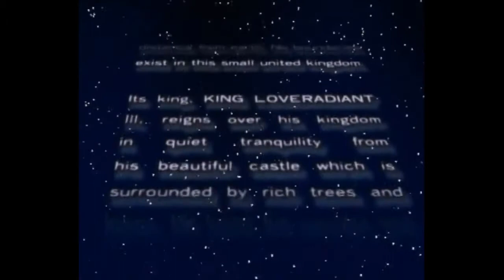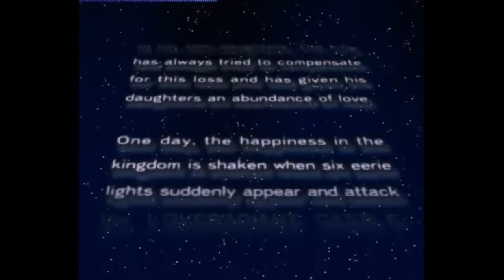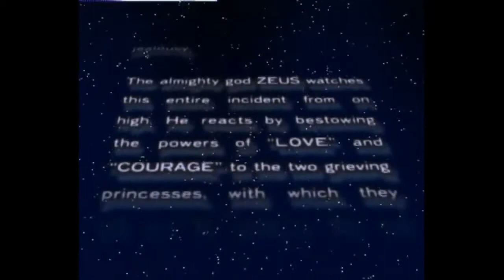Twin Goddesses (PS1) Part 1: The STRANGEST Fighting Game Ever! [Playstation Project Livestream]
Seriously, I don't know what else to say other than "wtf". I expected this to be crap, and while it's not good... I can't put it down. We're playing this all the way through!